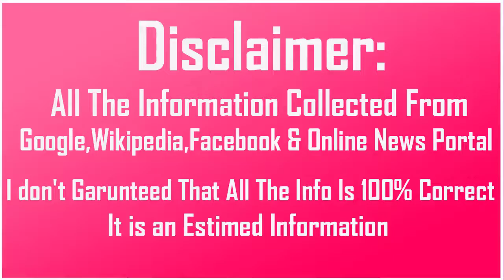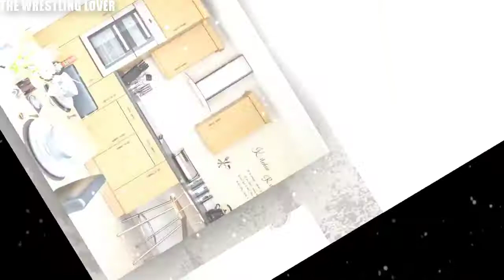SWWE WWE Goldust Biography Wife Family Income Cars Houses Net Worth and Life Style | Sorel Toril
WWE Goldust Biography Wife Family Income Cars Houses Net Worth and Life Style

Biography-

Real Name:Dustin Patrick Runnels

Nick Name:The American Nightmare/The Lone Star

Profession:Professional Wrestler

Height:6 Feet 6 Inches

Weight:105 KG

Eye Color:Black

Hair Color:N/A (Bald)

Personal Life-

Age as in 2017:48 Years

Birth Place:Austin,Texas,US

Residence:Orlando,Florida,US

Nationality:American

Favourite Wrestler:Shawn Michaels

Favourite Actress:Scarlett Johansson

Favourite Movie:The Avengers

Wrestling Career-

Wrestling Debut:13 September 1988

9 Times WWF Hardcore Championship

3 Times WWF Intercontinental Championship

2 Times WWE Tag Team Championship

1 Time World Tag Team Championship

Family-

Wife

Daughter

Car Collection-

House-

Salary:$725,000  (3 Years Contract)

Net Worth:$620 Thousand